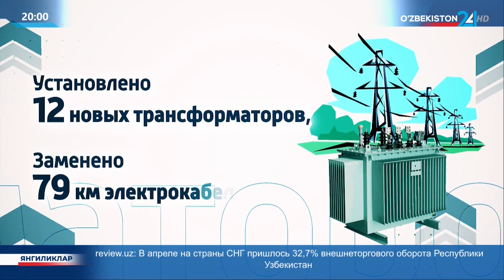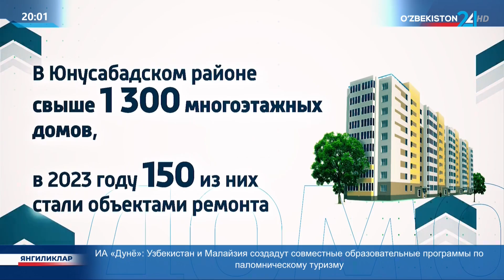Изучения рабочей группы в Юнусабадском районе столицы